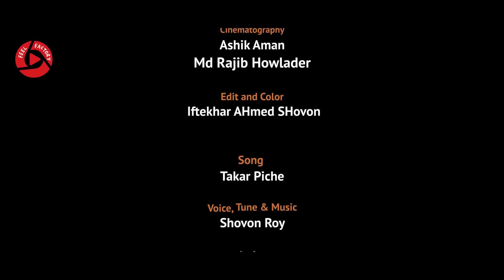Zero vs Zero | Rashed Amran | Taufiqul Hasan Nihal | Anamika Oyshe | Bangla Natok 2021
Title: Zero vs Zero | Rashed Amran | Taufiqul Hasan Nihal | Anamika Oyshe | Bangla Natok 2021

Drama: Zero vs Zero ( জিরো ভার্সেস জিরো )
Direction: M.A. Towfik
Story & Screenplay: Iftekhar Ahmed Shovon
Cast: Rashed Amran, Taufiqul Hasan Nihal,Anamika Oyshe, Sarjin Hossain jim, Md: Atik, Saber Akash, Raif Rahman
Dop: Ashik Aman, Rajib Howladar
Assistant Director: Zaheer Raihan Mohon, Feroz Islam
Publicity Design: Ahnaf shanto
Produced By: Feel Factory